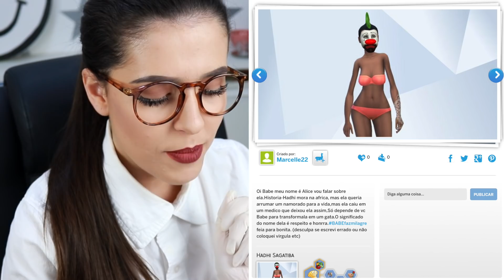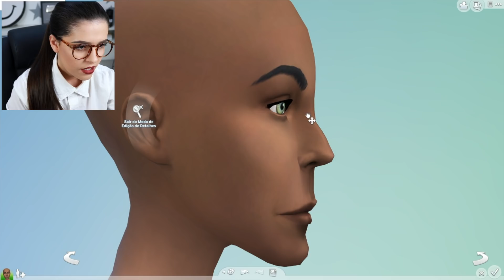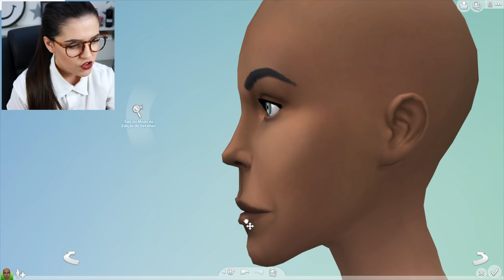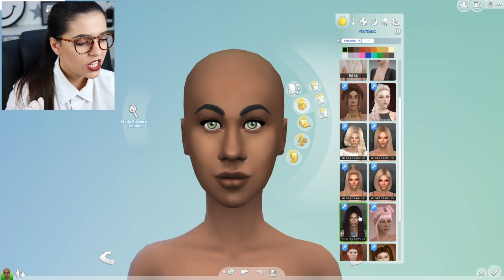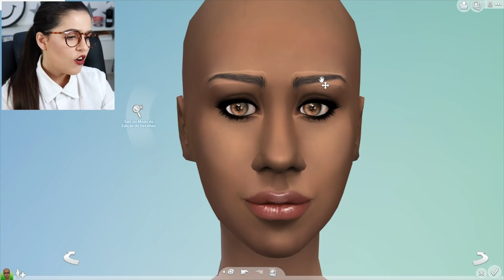QUE QUE É ISSO??? BABEfazmilagre (De Feia Para Bonita: The Sims 4)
Uma africana que apenas queria arrumar um namorado.. Pobre Hadhi.